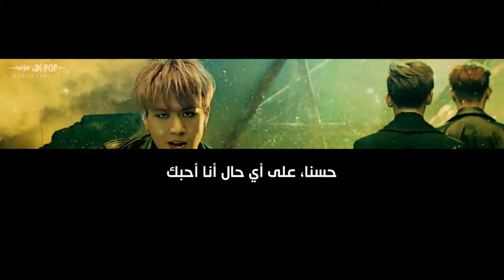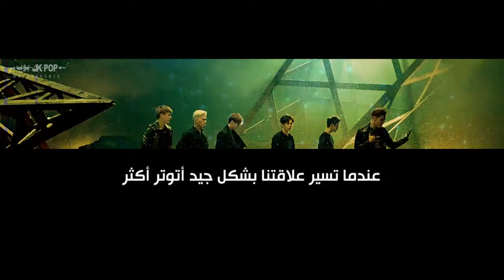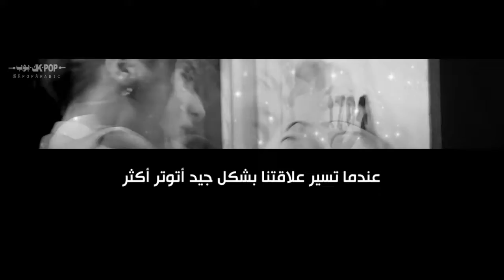GOT7 _ If You Do "니가 하면" _ Arabic Sub _ الترجمة العربية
★ Like our page on Facebook : @KpopArabic